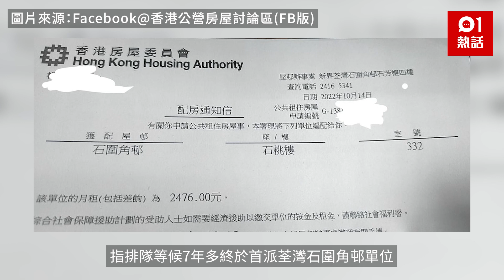公屋│排隊逾7年終首派荃灣公屋 港媽1原因反陷兩難求救：點算好…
公屋難求，但排到公屋又未必符合理想。有港媽於網上群組發文，指排隊等候7年多終於首派荃灣石圍角邨石桃樓3樓單位，但因為考慮到孩子轉學問題陷兩難，猶豫是否要「博二派」，求問網民如何抉擇。帖文引來熱議，大部份網民都建議等二派，也有網民指出，二派單位或許會更遠，提醒要慎重考慮。